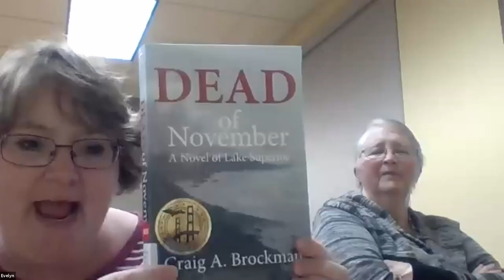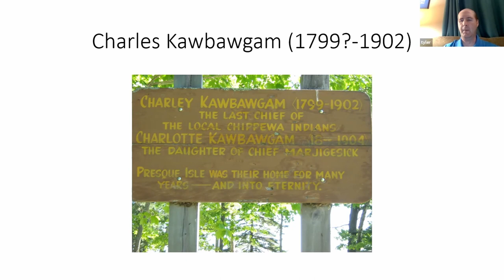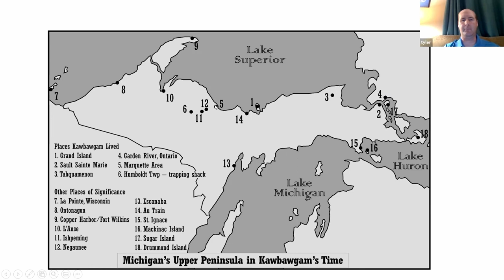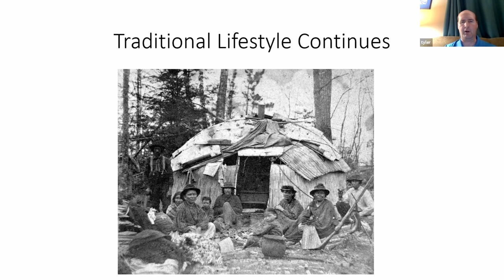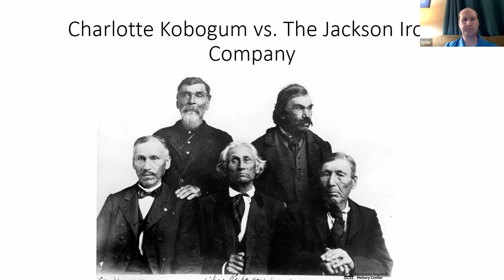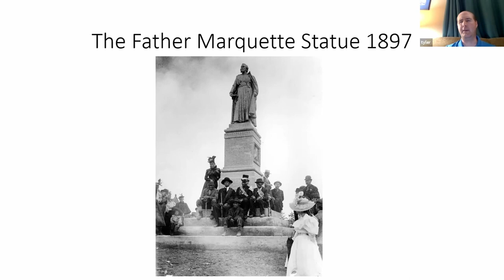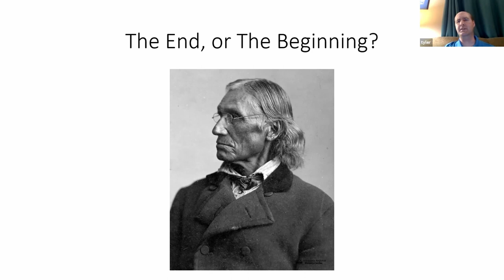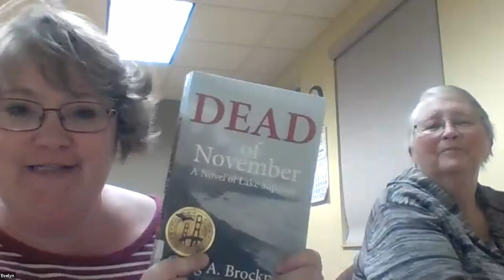S2: E2: UP Notable Books Club: Tyler Tichelaar | Kawbawgam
Charles Kawbawgam, “The Last Chief of the Chippewa,” is a legend in Michigan’s Upper Peninsula for allegedly living to age 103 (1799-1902). But few know anything else about him beyond his being buried in Marquette’s beautiful Presque Isle Park. Kawbawgam witnessed a period of intense industrial growth and unheralded change for Native Americans. Growing up at Sault Sainte Marie when the area was still claimed by Great Britain, his first memory was of armed Americans coercing his people into ceding their lands to the United States Government. As the son, nephew, stepson, and later son-in-law of Ojibwa chiefs, and in time a chief in his own right, Kawbawgam learned early that he would have to walk a fine line to keep the peace for his people.

After temporarily migrating to Canada with other Ojibwa in disagreement with the American government, he returned to the Sault where he was recruited to help found the town of Marquette Kawbawgam would preside over an Ojibwa and metis community that ensured the white community’s survival during Marquette’s early years, only to be pushed to the community’s margins as the city grew and prospered. Yet the admiration and affection he won from whites as well as the Ojibwa ensured peace and a legacy that lives on today. Kawbawgam is a story of cross-cultural friendships, survival amid upheaval, and the importance of community and heritage.